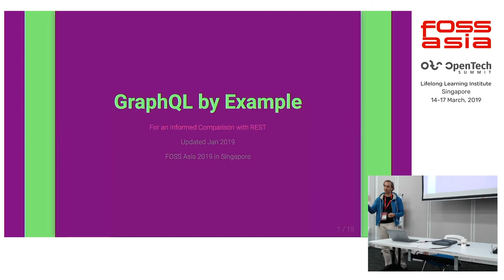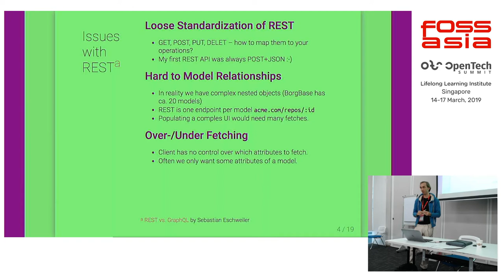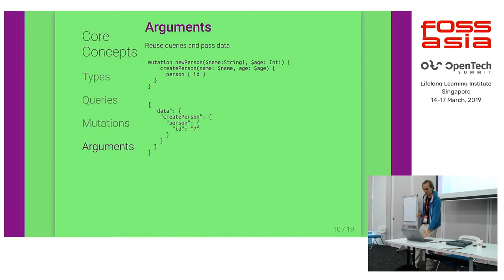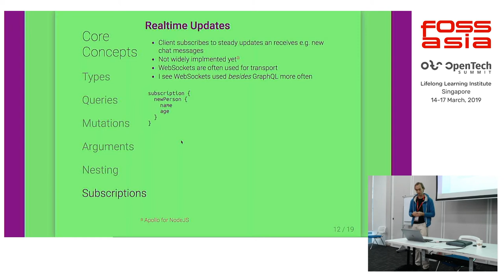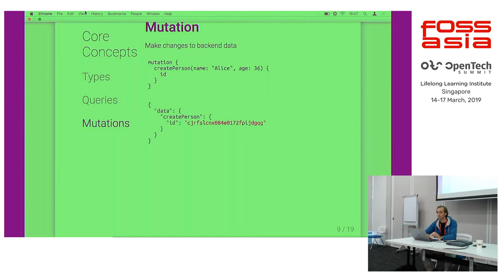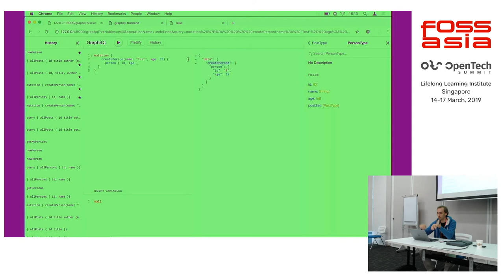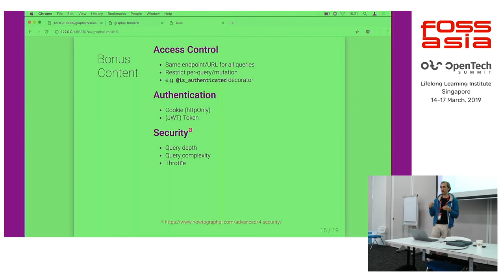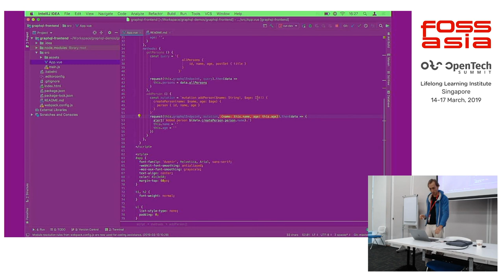GraphQL for Web Applications - A Viable Replacement for REST? by Manuel Riel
15 March 2019 15:40, Training Room 2-2

GraphQL is an open source query language for APIs that solves some of the problems REST runs into when using it for complex web applications. While it was only published in 2015, there is now a large number of libraries available for it, including Java Script and Django.

This talk will present an introduction to GraphQL and my own experience of building a mid-sized web application using Django as backend and Vue.js as frontend with GraphQL. Sections:

Intro to GraphQL - Schemas, queries and mutations
Implementations server-side (Django)
Implementations client-side (Apollo, graphql.js)
Patterns for common web application tasks compared: REST vs. GraphQL
  a, user registration
  b, account details
  c, insert new item
Resources to get started
Q&A

Video colour was distorted while recording. Sorry and thank you for the understanding.